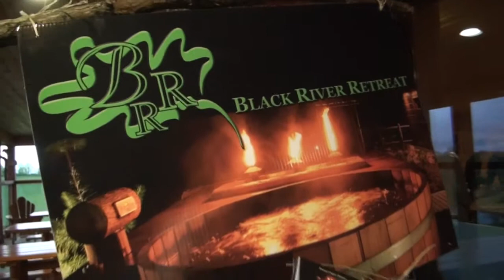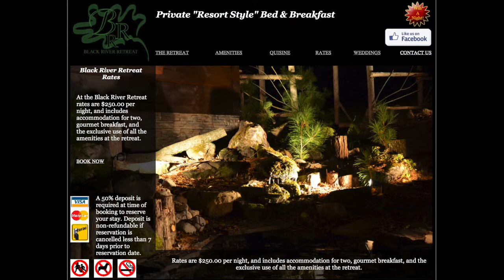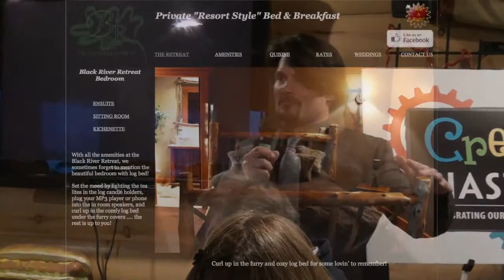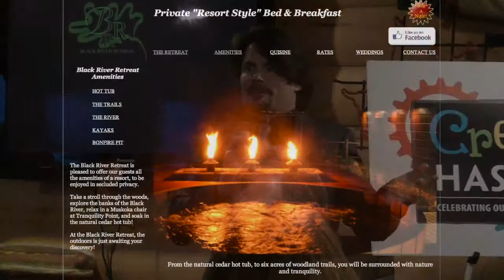Creative Hastings UNPLUGGED @ TAW launch party in Tweed - May 2013 4/5 - TREVOR TELFORD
TREVOR TELFORD, owner of Black River Retreat, speaks at Creative Hastings Unplugged, during the Tourism Awareness Week launch party held at Poplars Golf Club, in Tweed, ON on May 10, 2013.